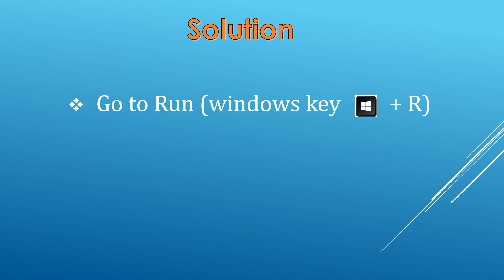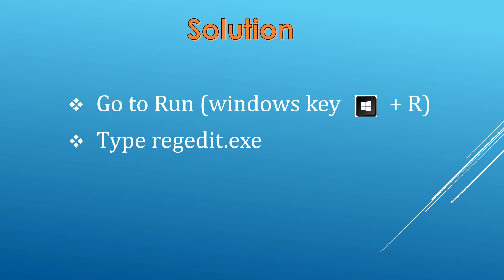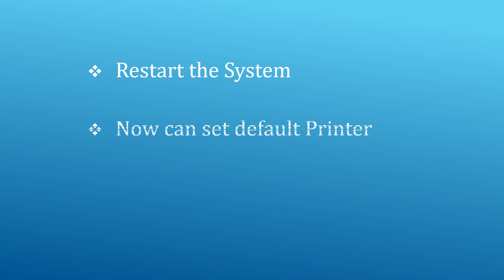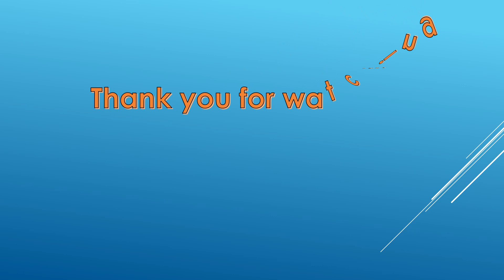Operaion Could not be Completed (Error Code 0x00000709).Double Check the Printer Name Printer Error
Operation could not  to be completed (error Code  0x00000709). Double Check the Printer name and Make sure that the printer is connected to the network...  | printer Error | Set as default printer error
Problem solved : Set As Default Printer error